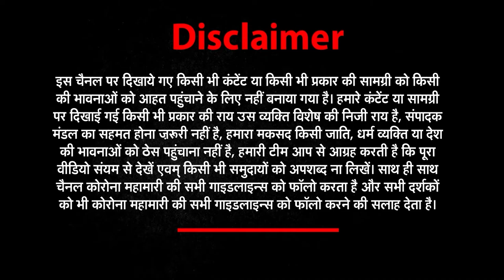सुबह-सुबह की पॉजिटिव खबरों का आगाज | NEWs World India| Good Morning India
क्या है यूपी में कोरोना का हाल
नोएडा में लॉकडाउन पर क्या है अपडेट
मोटिवेशन एक जरूरत है, हर उस इंसान की
जो अपने जीवन मे कुछ बदलाव लाना चाहता है
 जो अपने जीवन को एक दिशा देना चाहता है और अपने सपने पूरे करना चाहता है।
अगर मेहनत आदत बन जाए, तो कामयाबी 'मुकद्दर' बन जाती है।

news world india, news update,  news world india